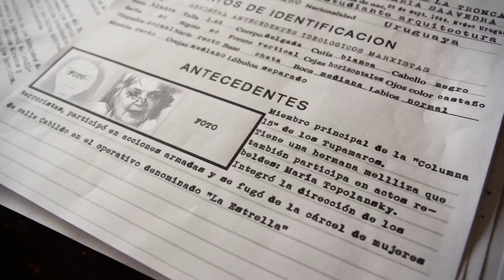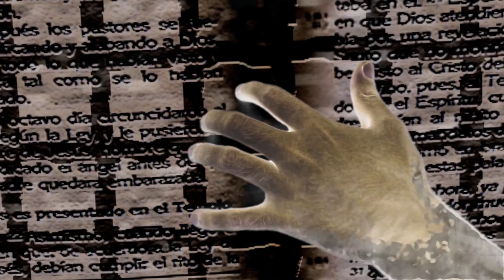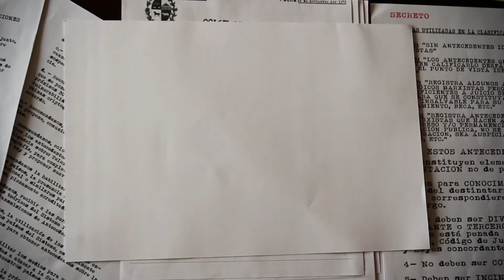Trailer La Última Canción de Libertad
Década de los 60’. Uruguay sigue los pasos de la revolución cubana. Aún así, el fascismo se adjudica el poder y mediante la represión destruye a su principal enemigo: El movimiento guerrillero Tupamaro. Los derrotados, que avalaron las armas para llegar al triunfo, ahora deberán replantearse el valor de su existencia tras verse sometidos a las peores condiciones de tortura y aislamiento. Esta es la historia del presidente José Mujica, su mujer Lucía Topolansky y otros guerrilleros que lograron seguir aferrados al valor fundamental… la vida.